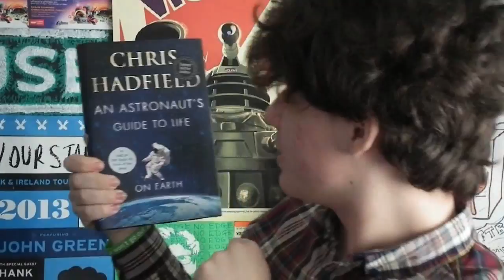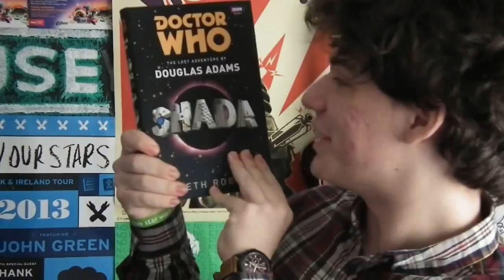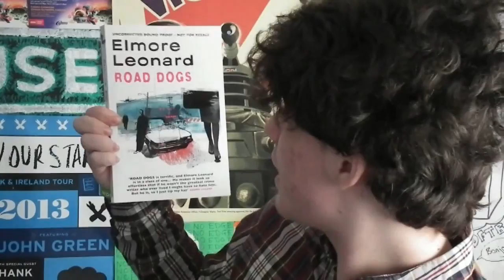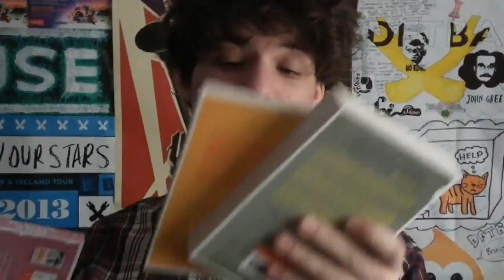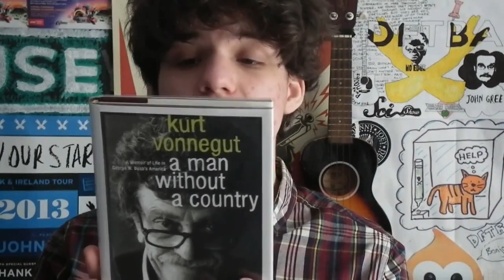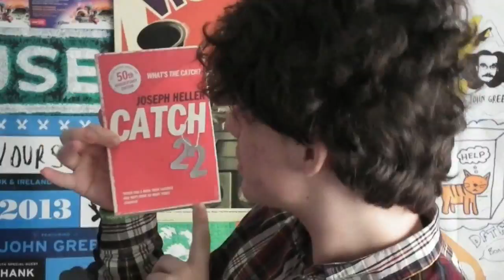CardiffBooktubeMeetup Haul! | 24 Hours a Year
In which I'm looking forward to reading a lot of things...

Time Elapsed: 01:52:19
Time to go: 22:07:41

Good evening, internet! You have found yourself on one of my videos, so I suppose I better introduce myself. My name is Josh, I am 17 and I'm from Wales (that's in the UK for those not-so-good with place names). I have had this youtube channel for a number of years, however this year I embarked on a project in which I make 24 hours of video content in a year.
I hope you enjoy what you see here, and I hope you come back.
~Josh